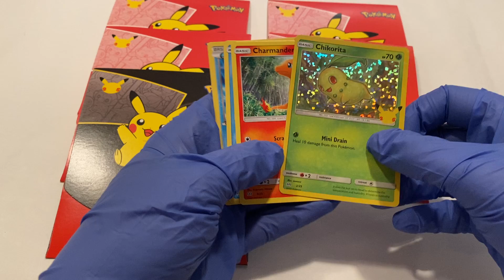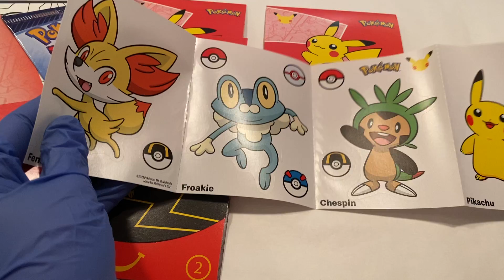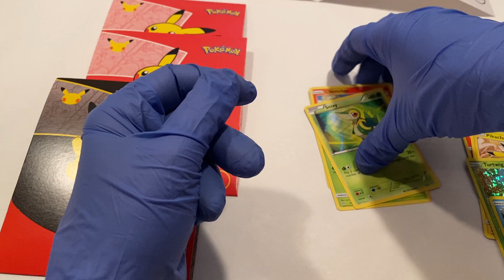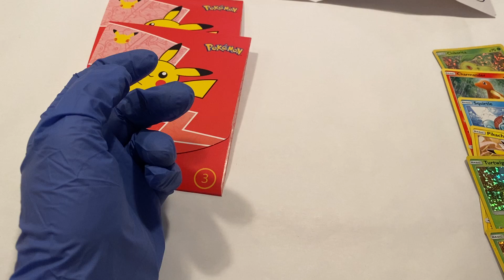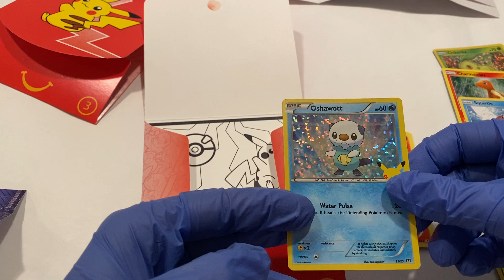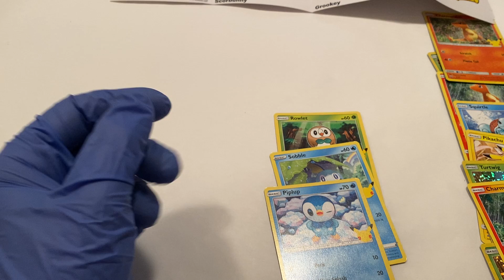Pikachu Hunt The Assistant strikes back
Searching for the staggeringly elusive Holo Pikachu